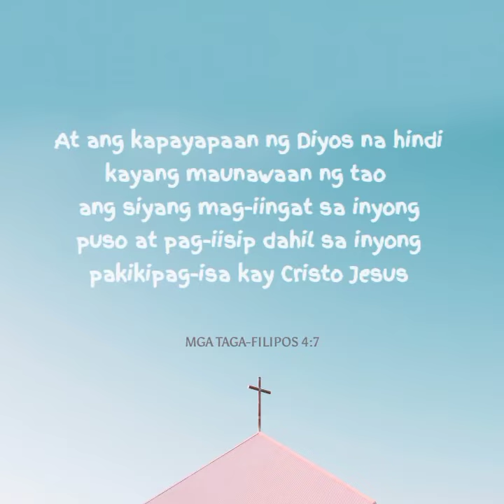Philippians 4:7 - Bible Verse of the Day : March 11, 2022 | English & Tagalog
Mga Taga-Filipos 4:7 - Bible Verse of the Day : March 11, 2022 | English & Tagalog